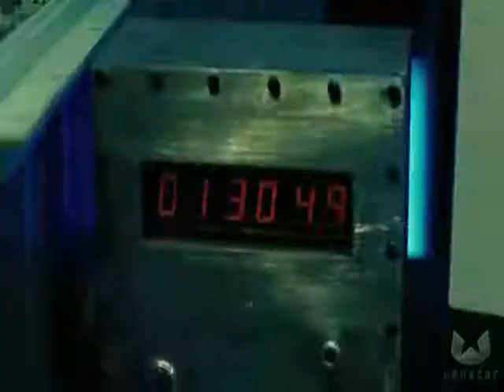Saw II - Just Humor Him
I bought the 12 pack of scenes for Saw II off the Yoostar site, and this was one included in that pack.